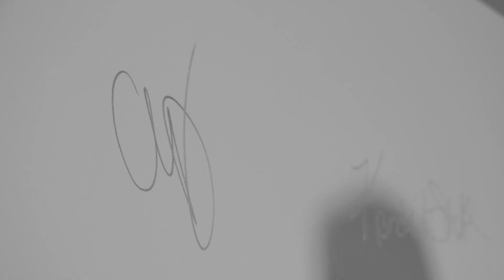Grow Your Team ASAP - April Iannazzone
The gravest mistake a startup can make is to prolong scaling. Having grown her own business from a team of one, April couldn’t stress enough the long-term benefits and ROI that comes with assembling even a small team — whether it’s your spouse or an online freelancer. In her visit to MODERN ONTRAPRENEUR, the brilliant business strategist shared her team-growing advice along with her #1 lead generation tool.